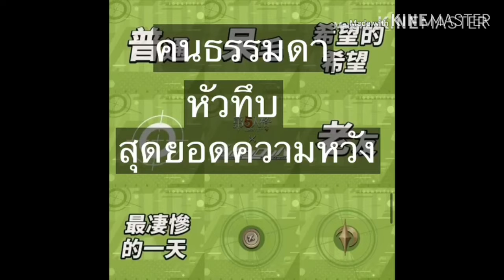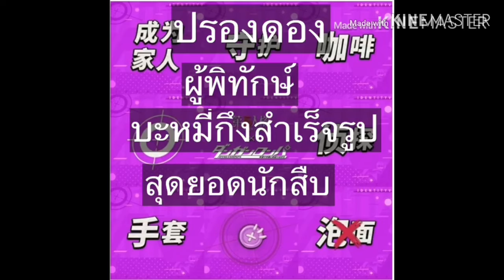[Identity V] Identity V X Danganronpa #2